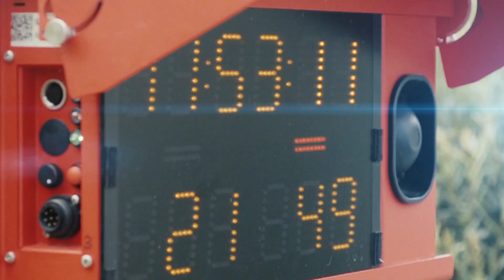Elite Slalom Athletes ready to paddle in Pau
Don't miss the semifinals & finals LIVE form the third stage of the 2016 ICF Canoe Slalom World Cup in Pau (FRA)